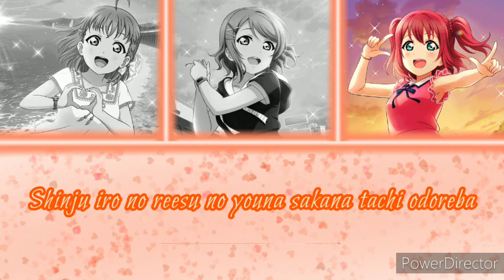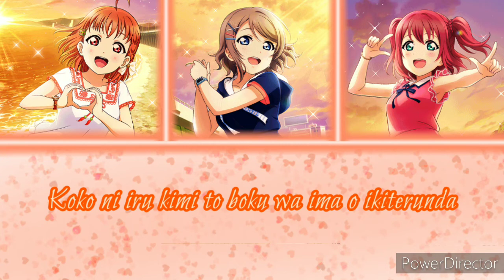Aru Hi...Eien Mitai ni! -CYaRon- 《Preview Song + Romaji Lyrics》 Color Coded